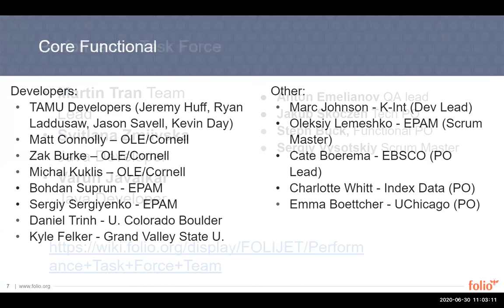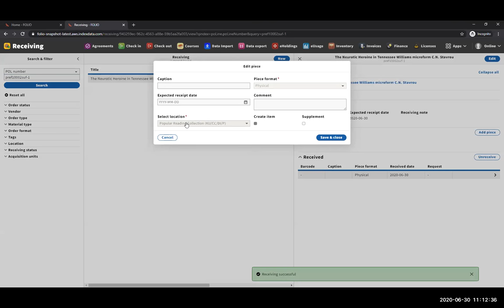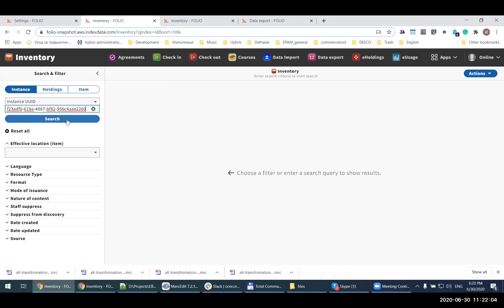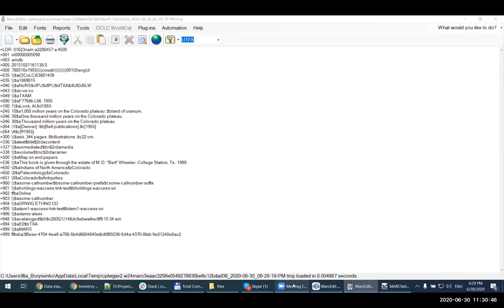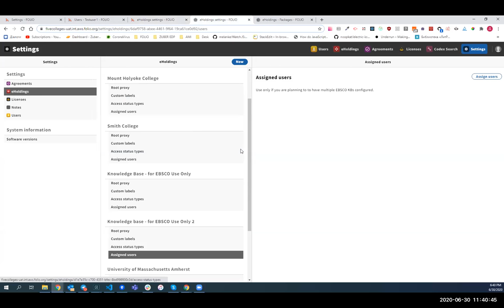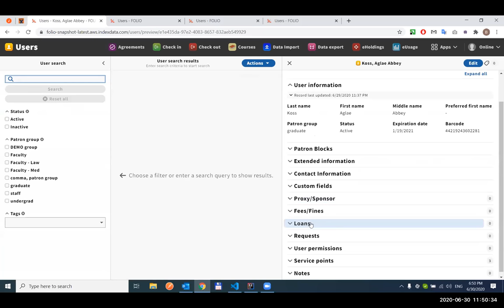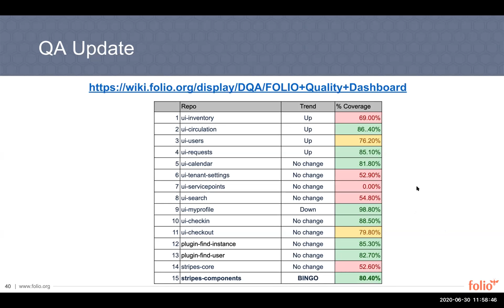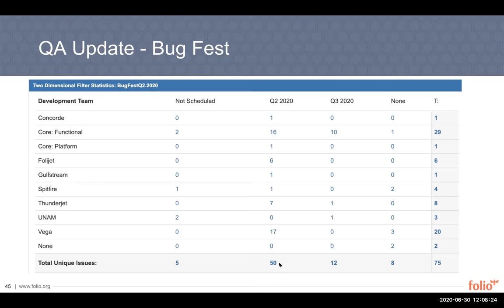FOLIO Sprint Review 90-91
Table of Contents:
0:00 Introduction
1:22 Goldenrod release timeline and process
5:23 Orders app: retaining filters while switching search time and FOLIO app
6:47: Orders app connection between PO lines and Agreements; Receiving app: assigning location when adding piece
10:00 Inventory app: moving holdings within same instance
12:10 Data Export: Transformation for fields, list of running jobs
17:27 Data Export: Generating MARC records on the fly with field transformations, new Instance record fields
28:10 Tenant-specific data export rules
31:50 New custom field types: multi-select and radio button set
33:42 Users App "Preferred First Name" field added
35:00 Multiple knowledge bases in a single tenant
40:45 Automated patron blocks
46:16 Declared lost workflows
55:06 Quality Assurance update